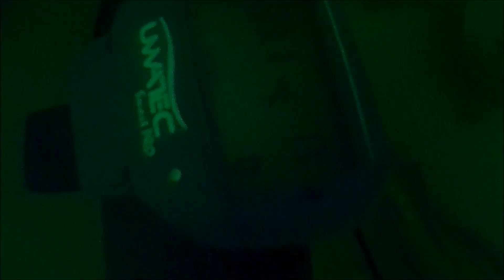Honoratka - przepompownia, wrzesień 2024